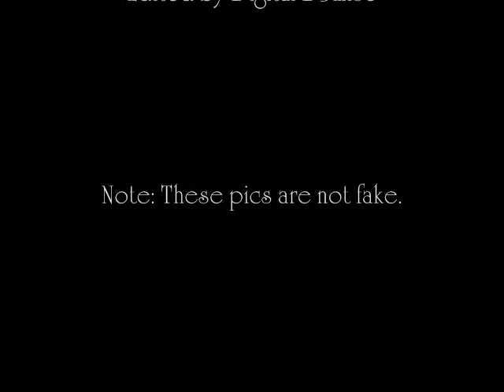Forgotten Races of the Halo Series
These are some of the alien races that were excluded from the Halo series due to various reasons. Some of them are mentioned in the bonus disk that comes with the special edition of Halo 2. The races are as follows: Engineers, Drinols, Stalkers, Special Purpose Snipers,Alien Troopers, Keelbugs, and Flood Juggernaut. -P.S. A sequel is coming.